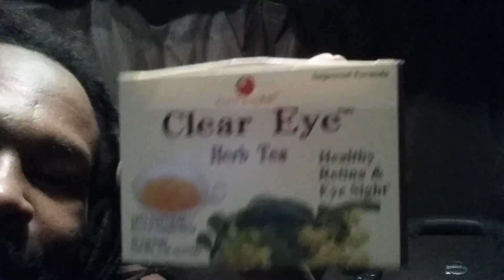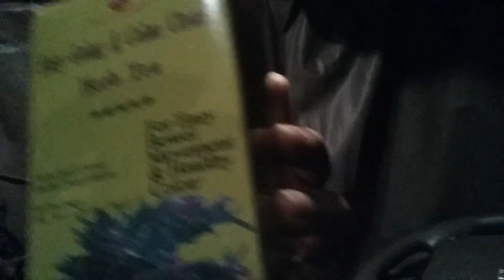Unity up time fam!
Let's take are freedom back intelligently !